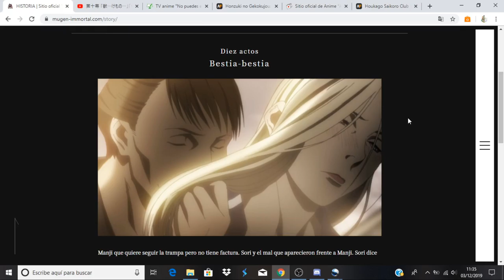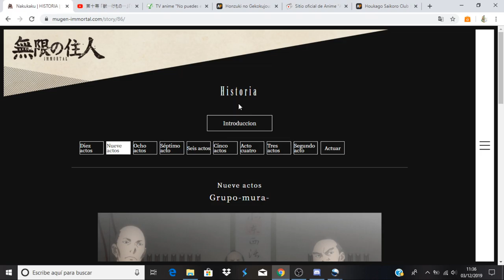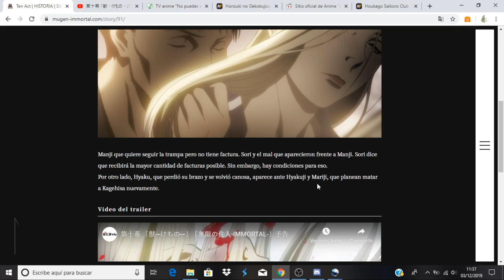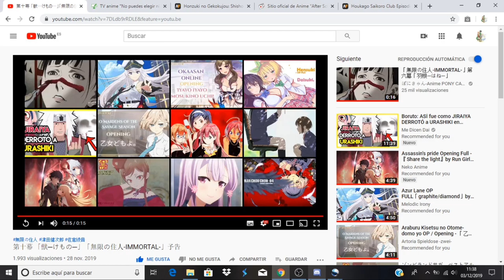Mugen no Juunin: Immortal comentando avance del capitulo 10